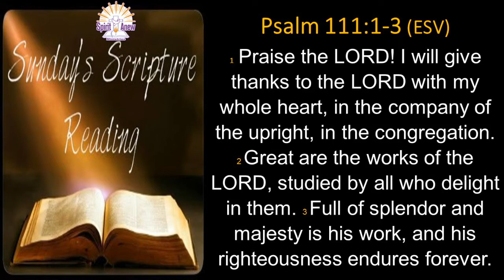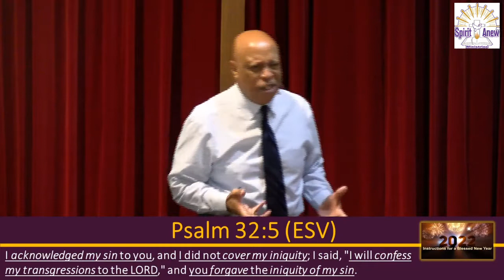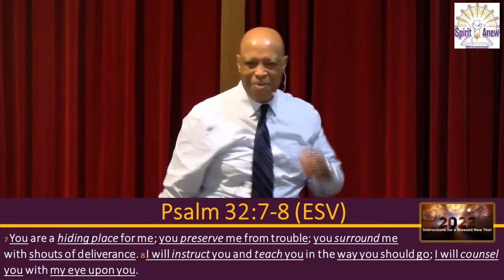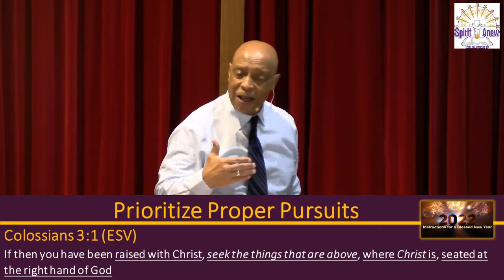Instructions for a Blessed New Year, Psalm 32:7-8 (ESV), Pastor Charles R. Young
Instructions for a Blessed New Year
Psalm 32:7-8 (ESV)
Pastor Charles R. Young
01/02/2021